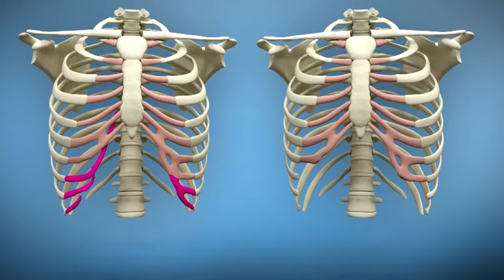Врачи говорят девочке, что боль только в её голове, но родители видят результат и ищут новых врачей.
16-летняя Хейли очень любила плавание, она занималась этим видом спорта буквально «с пелёнок». Но однажды во время обычной тренировки девушка обратила внимание, что она не так легко и грациозно скользит по воде, как обычно. А потом появилась острая боль в боку, которая заставила её выбраться из бассейна. Девушка подумала, что возможно, она потянула мышцу, и вскоре всё пройдёт. Брайан и Бет поняли, что с Хейли происходит что-то очень серьёзное. В тот же день они отвезли её в больницу на обследование.